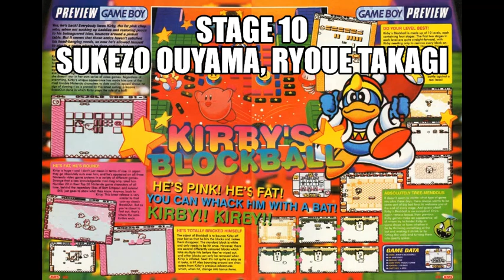Episode 2-1: Side Games and Spin Offs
Greetings, Gamers, and welcome to Season 2! For this episode, Shootkapow starts things out with a bang with his choice for us to focus on side games and spin-offs! Enjoy some of the best VGM you've never heard, along with a few true classics, as we take a few detours dowm the alternate paths charted by video game heroes like Mega Man Mario, and. Ken Masters?

Alex, "The Messenger" Messenger of A VGM Journey podcast, The Last Rican, Skeletroy (who also composed our new Very Good Theme Song), and Carlos Leon-Roman, who not only made some of the cool artwork for our show, but is the host of his own podcast, Heroes Three: Adventures in Asian Cinema, with his friends Michael and Marty! Check out links to their work in the show notes!

Speaking of our patrons, our very first patron poll to help decide on some of our episode topics for the season is up on Patreon...and the first one is open to everyone!

Pixelart for the show by Ben "The Diad" Dishman. Check him out on Twitter @TheDiad, and check out the latest episode of his podcast, The Diad Presents: A VGM Podcast!

Intro - Pokemon Mystery Dungeon: Red Rescue Team - Sky Tower - Arata Iiyoshi - Chunsoft/Nintendo - GBA -2005

7:03 - The Misadventures of Tron Bonne - Red Head Kobun To The Rescue! - Toshihiko Horiyama - Capcom - PlayStation 1999/2000

13:00 - Pokemon Colosseum - Miror B’s Retro Groove - Tsukasa Tawada - Genius Sonority/Nintendo - Gamecube - 2003

18:47 - Street Fighter 2010: The Final Fight - City Lights (Planet Theme 3) - Junko Tamiya - Capcom - NES - 1990

22:58 - Kirby Fighters Deluxe - Coo’s Forest - Hirokazu Ando/Jun Ishikawa - HAL/Nintendo - 3DS - 2014

27:59 - Final Fantasy Mystic Quest - Battle 3 - Ryuji Sasai and Yasuhiro Kawakami - Square - SNES - 1992/1993 (look up this link for interesting tidbits about the OST - not sure who composed this because of the description here: )

33:27 - Super Mario RPG – Fight Against an Armed Boss - Yoko Shimomura - Nintendo/Square - SNES - 1996

38:51 - Akumajou Special - Boku Dracula-kun - Stage 01 (Castle) - Konami Kukeiha Club (Satoko Miyawaki and Shinji Tasaka) - Famicom - Konami - 1990, Japan only, finally released outside Japan as part of the Castlevania Anniversary Collection which was released digitally on May 16, 2019 in all regions, with an official English localization as Kid Dracula.

44:57 - Mario Kart Wii - Koopa Cape - Ryo Nagamatsu - Nintendo - Wii - 2008

49:00 - Umbrella Corps - 2nd to None - Kota Suzuki, Akihiko Narita, Azusa Kato, Yasumasa Kitagawa - Capcom - Windows/PS4 - 2016

54:20 - Mario+Rabbids: Kingdom Battle - Lava Forge - Grant Kirkhope - Ubisoft - Switch - 2017

1:00:42 - Mega Man Soccer - Wood Field - Toshio Okamoto, Norihiko Togashi, Kenichi Tomizawa - SunL/Capcom - SNES - 1994

1:04:59 -Pokemon Mystery Dungeon: Rescue Team DX - Oddity Cave - Keisuke Ito - The Pokemon Company/Nintendo Switch - 2020

1:18:53 - Kirby's Block Ball - Stage 10 - Sukezo Ouyama, Ryoue Takagi - Game Boy - Developed by HAL and published by Nintendo in 1995